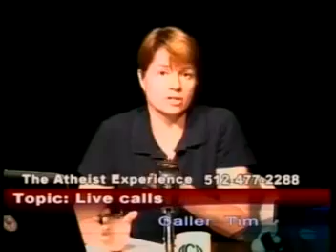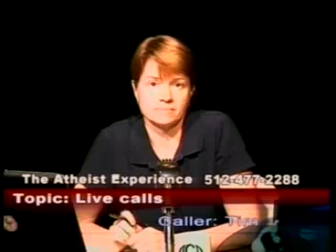Atheists Are Hypocrites MultiScienceChannel